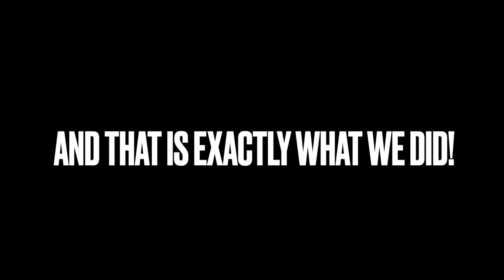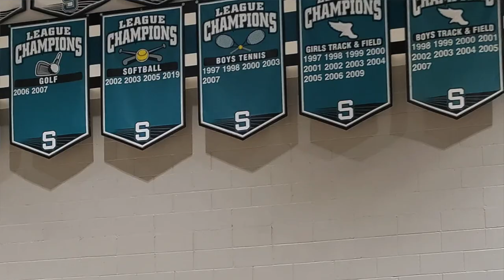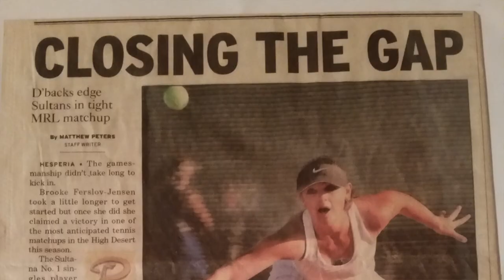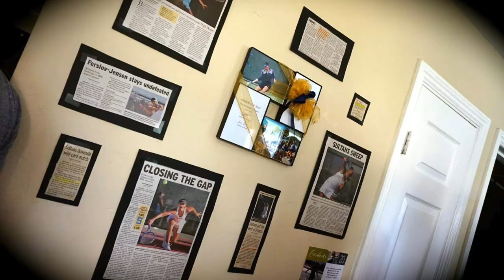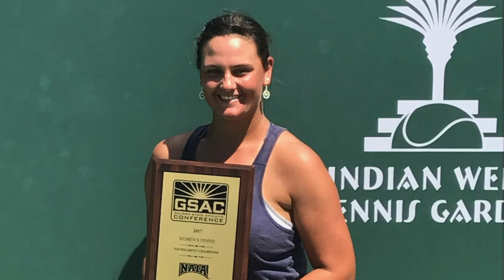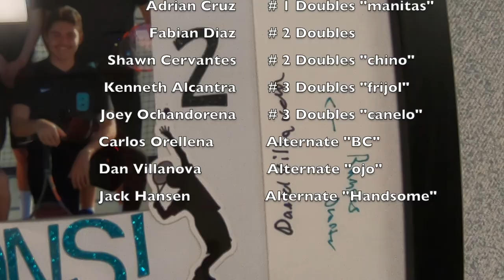Boys Tennis 🎾 2022!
12 high school boys from Sultana High School train hard to achieve first in league that has not been done in 15 years!